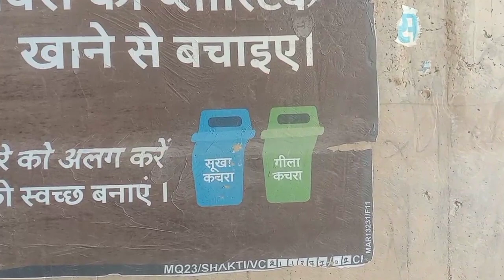India tunnel ki wall me Best theme written 💯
India tunnel ki wall me Best theme written 💯 || india theme ❤️